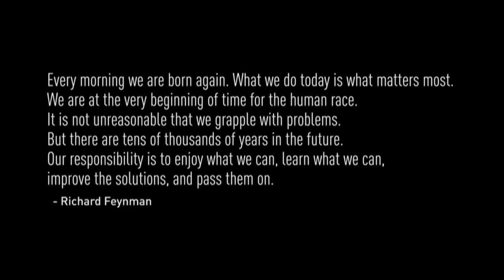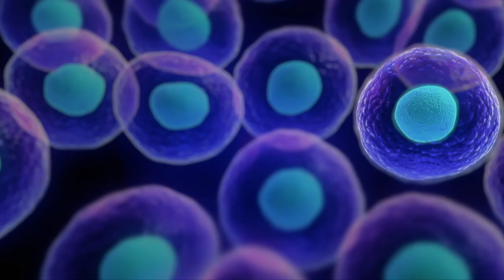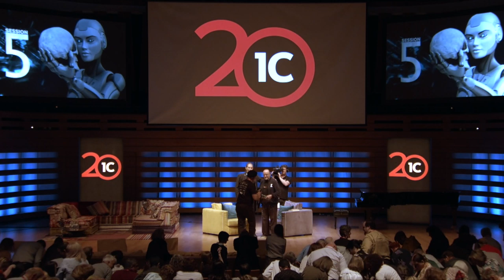Martine Rothblatt - Flying Cars & Artificial Organs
Martine and Moses talk about viable ways people can live longer - or perhaps even forever - thought growing transplantable organs with customized DNA, mind file technology allowing for digital uploads of yourself, and much more. This talk is forward thinking and enlightening.

Martine is CEO of United Therapeutics, a company she created to save the life of one of her daughters who was battling a rare disease.  She previously started SiriusXM satellite radio and was its CEO. Her most recent book is Virtually Human, an analysis of ethical and legal issues related to cyber consciousness.   Together with her partner Bina Aspen, they support secular foundations and a religion dedicated to creating, preserving and reviving cyber consciousness for everyone.